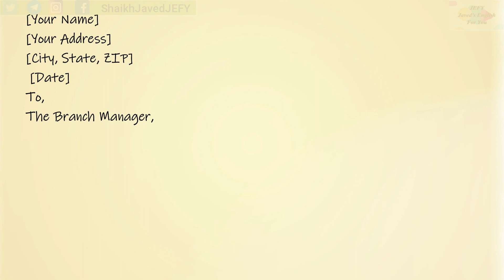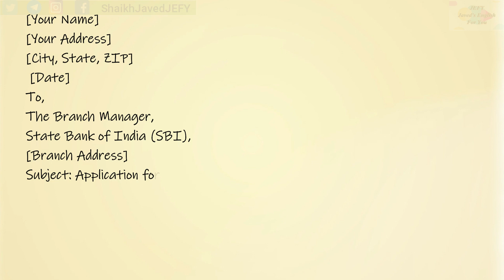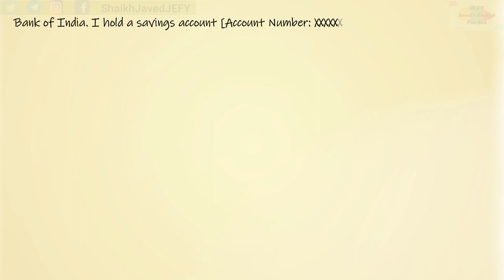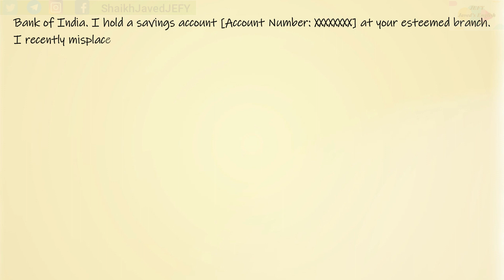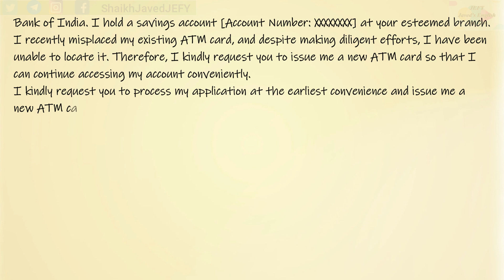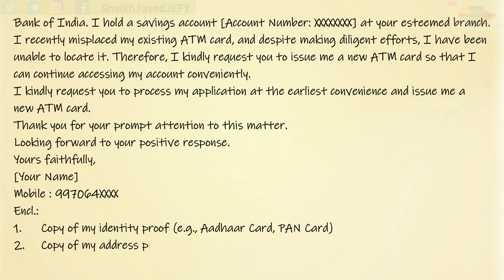Application for New ATM Card for Any Bank | 2023 Application for ATM Card New Format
Welcome to our instructional video on writing an application for a new ATM card! Whether you're a banking enthusiast or someone in need of a replacement card, this video is your ultimate guide to crafting a formal and effective application.

In this video, we walk you through the process of writing an application for a new ATM card to the State Bank of India (SBI). Join us as we explain each step in detail, ensuring that you understand the purpose, format, and essential elements of the application.

By watching this video, you'll learn:

The correct structure and format of an application for a new ATM card
The information and documents required for a successful application
Tips for addressing the application to the branch manager effectively
How to express your request clearly and concisely
Important considerations to keep in mind while writing the application
We have designed this video to be beginner-friendly and easy to follow. Even if you have little to no experience in application writing, you'll be able to grasp the concepts effortlessly.

Whether you're a student preparing for exams, a job seeker applying for a bank account, or simply interested in improving your written communication skills, this video is a valuable resource for you. Mastering the art of application writing will benefit you in various aspects of life.

Watch the video, and gain the confidence to write a well-structured application for a new ATM card. Enhance your knowledge of formal writing and strengthen your ability to communicate effectively in a professional setting.

We are dedicated to providing you with practical resources that empower you on your learning journey.

Don't miss this opportunity to become proficient in writing applications for new ATM cards. Watch our video now and unlock the skills necessary to navigate the world of banking applications with ease.